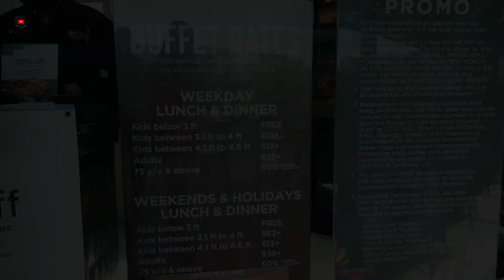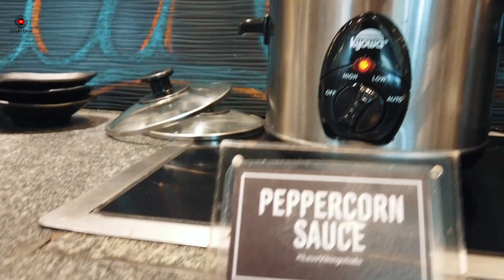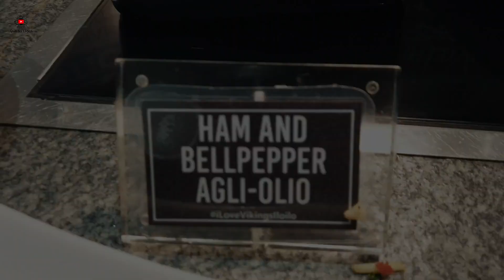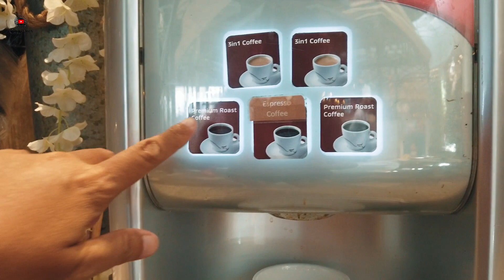BEST LUXURY BUFFET | Vikings Iloilo | YT Channel Anniversary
Hey hey! Today marks the 5th year anniversary of this channel...so join me as I explore what's inside the best luxury buffet @ Vikings SM City Iloilo.